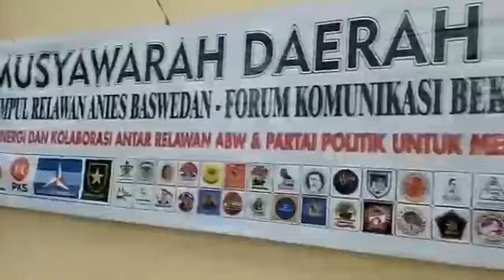Musda Simpul Relawan Anies Baswedan Bekasi Raya minggu 2023 12 Maret 2023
Acara Musda antar simpul relawan yang dikuti oleh perwakilan setiap simpul relawan ANIES yang beraada dikota Bekasi Raya. pada tanggal 12 Maret 2023 .